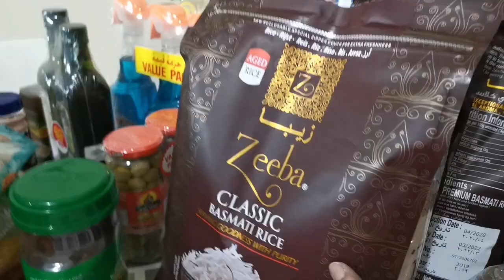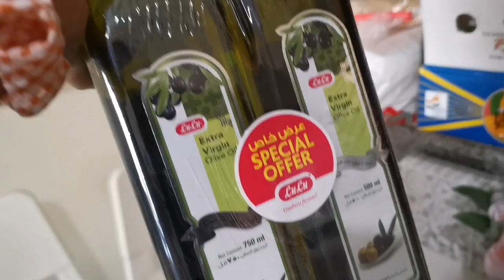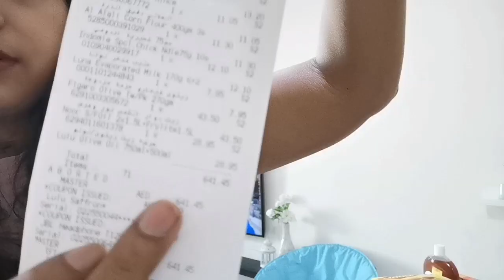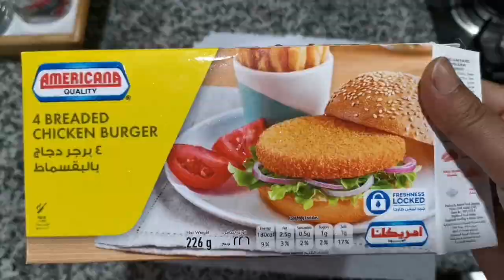Husband ne meri favourite chiz tod di😕Not fair/Monthly grocery expenses in dubai